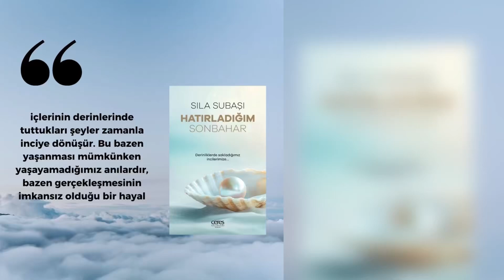KİTABA DAİR DERGİ | EKİM 2024 | SAYI 94 | YAZAR SILA SUBAŞI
Yazar Şeyma SUBAŞI Kitaba Dair Dergi’de bizlerle…